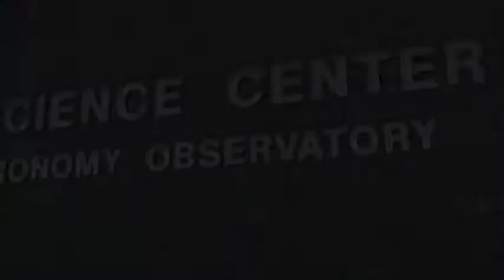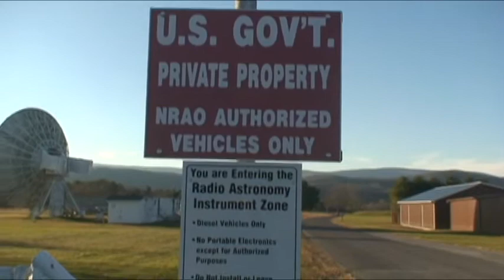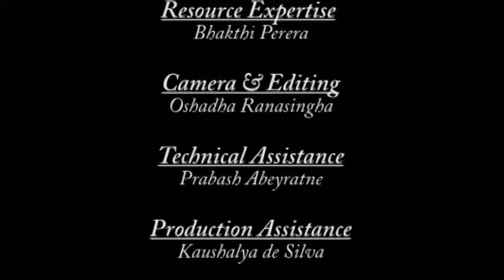Listen to the Stars....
National Radio Astronomy Observatory - Green Bank, WV
The world's largest steerable Radio Telescope.